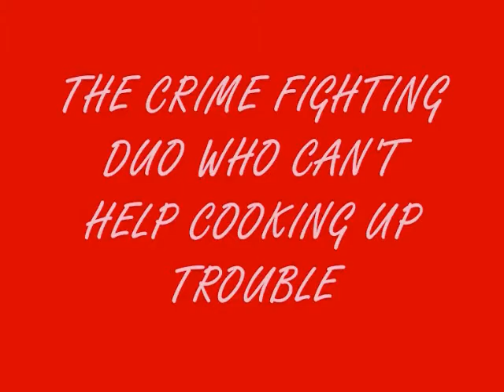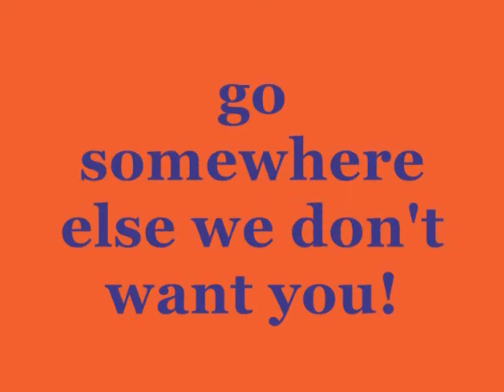Atkinson Variety Show IX Part 3/4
More sketches from the Bonkers TV and Ed and Ted performers. Part 3/4. Filmed in 2008.